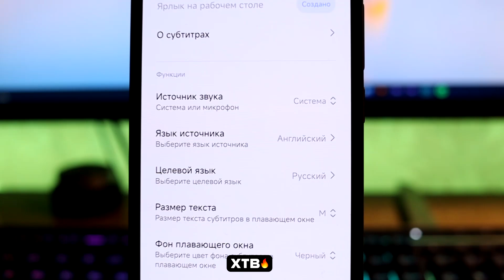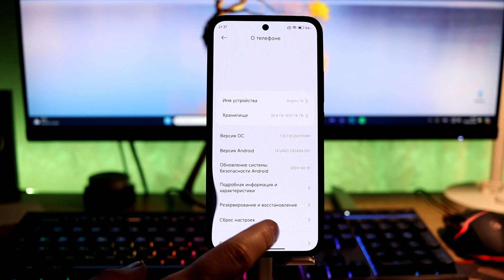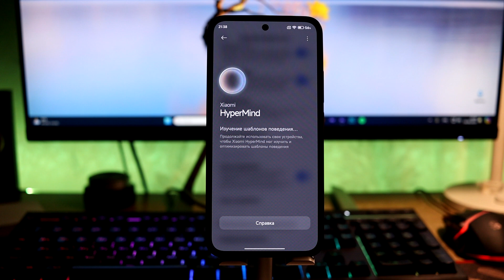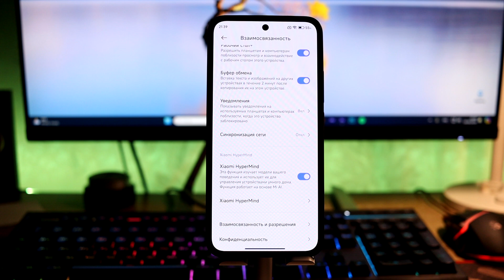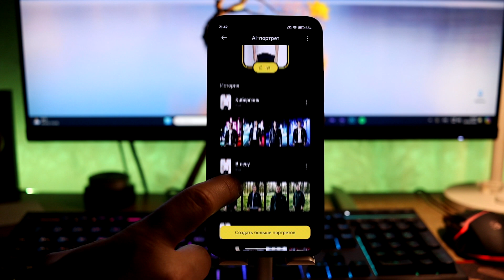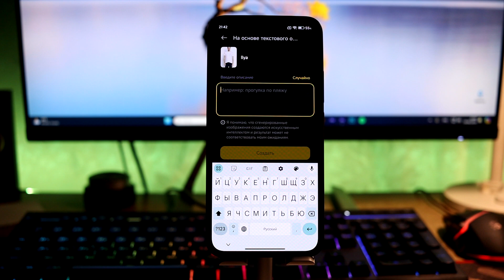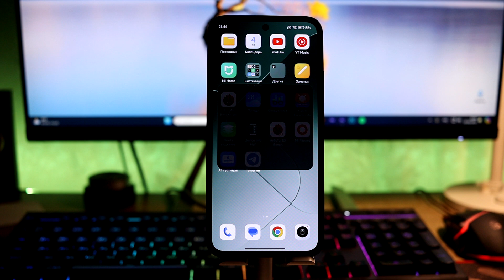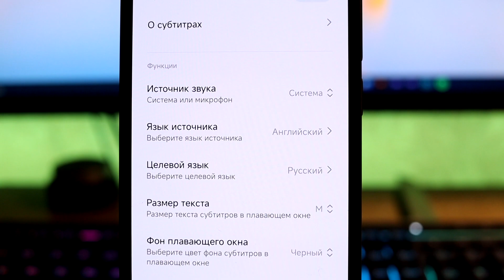🚀 НОВЫЕ Фишки HyperOS с Android 14 // Чем УЛУЧШАТ Наши Xiaomi?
🔥 Новые фишки в HyperOS с Android 14 - как улучшат наши Xiaomi?